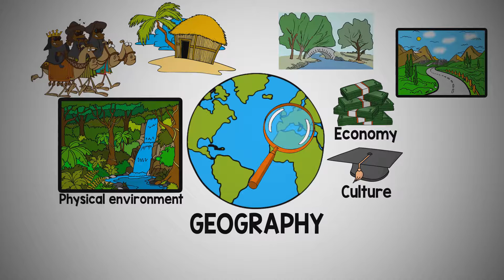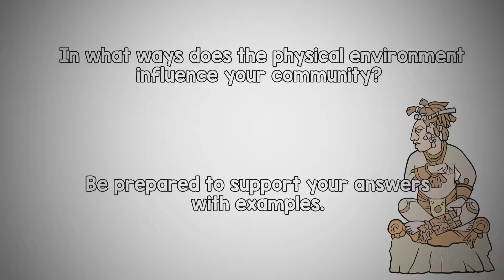The Geography of Central America featuring the Maya by Instructomania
Instructomania presents the Geography of Central America and the Maya Empire

This video will detail:
Section 1: The geographical features of Central America
Section 2: How geography shaped the lives of the Maya
and
Section 3: Who lived in the Maya Empire

Hundreds more 𝘐𝘯𝘴𝘵𝘳𝘶𝘤𝘵𝘰𝘮𝘢𝘯𝘪𝘢 𝐏𝐫𝐨𝐝𝐮𝐜𝐭𝐬 can be found inside of our history teacher membership: